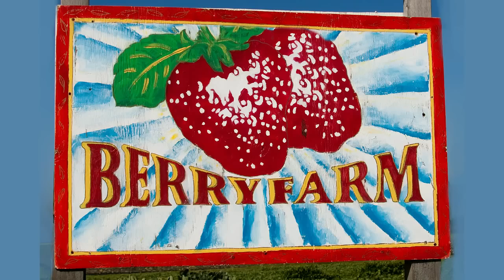Very Berry Fortune Cookies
It's always berry season at Fancy Fortune Cookies. We bake delicious flavored and colored fortune cookies, including: strawberry, raspberry, blueberry and blackberry. Bright red strawberry fortune cookies are cheer-filled and ready to be sent fresh from our bakery. Ideal for any event with red in your color scheme, these perfect confections will delight the most discriminating palate. The recipe for these beauties has been carefully created to preserve alluring strawberry flavor without tasting at all artificial. These cookies will complement whatever else you serve at your event, as they add a lovely light note to any menu. These are just a few of the things they go really well with
• Wines—red, white or rosé
• Strawberry ice cream or sorbet
• Cake—any flavor—but strawberry shortcake would be fantastic
• What else—real strawberries!
Imagine a picnic setup with a red and white checked cloth, lemonade, finger sandwiches and these fresh baked goodies as dessert, and you've got a party!
If you want to go to an even higher level of tasteful decadence, then you also need to order strawberry fortune cookies dipped in three different Belgian chocolates: dark, milk and white chocolate.
If red is your color, but strawberry isn't your flavor, then check out these other amazing red choices: cherry, red apple, cinnamon and strawberry banana
You won't find better looking or better tasting fortune cookies anywhere else on earth—we guarantee it!